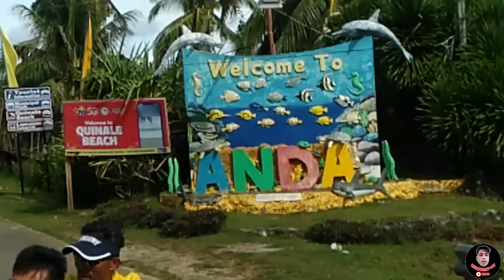ANDA GLOBAL BEACH RESORT | Anda Bohol Vlog